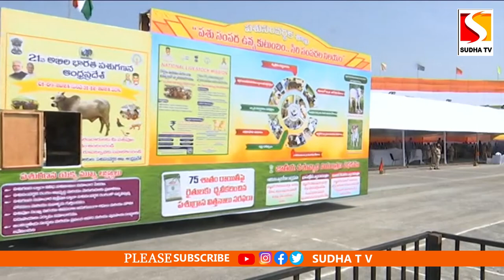ఇండిపెండెన్స్ డే రిహార్సల్స్ Independence day rehearsal at Indira Gandhi Stadium Vijayawada SUDHA TV